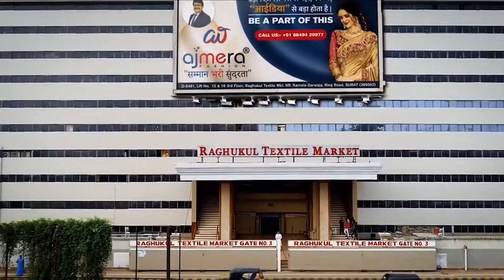how to make money online ಕಡಿಮೆ ಬಂಡವಾಳದಲ್ಲಿ ಈ ಬಿಸ್ನೆಸ್ ಶುರು ಮಾಡಿ | New Business Ideas 2022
How to start a business | New Business Ideas | Wholesale Business Ideas | Best Business 2022 | Business For Future | How to grow business

 Related Searches ➡️
how to start business for students in kannada